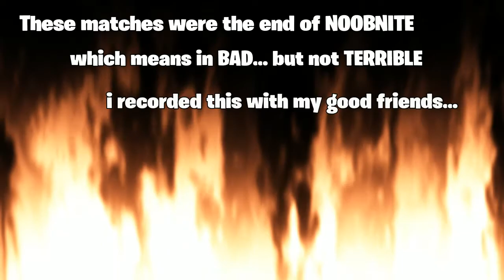What was i on? | NOOBNITE FT. Megamansquad420 & Yspaxxy